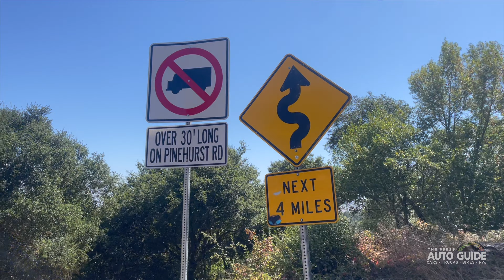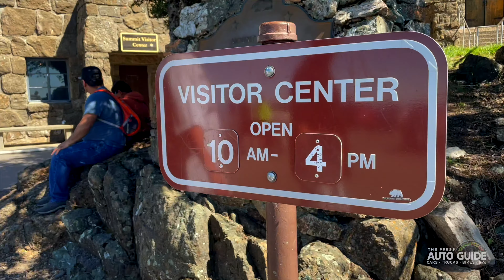The Press Auto Guide - 3 Roads To Ride in Contra Costa County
Reported By Andrew Rulloda
Video Credit @andyincalimoto843

More From The Press:
X: @thepress_net
Facebook:  The Press Hometown News